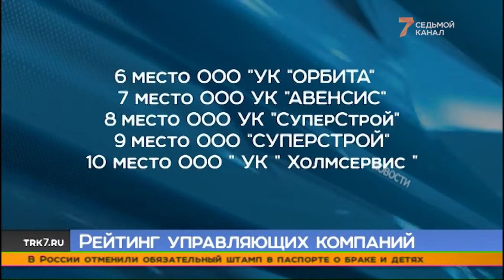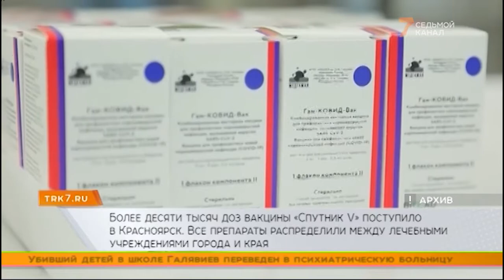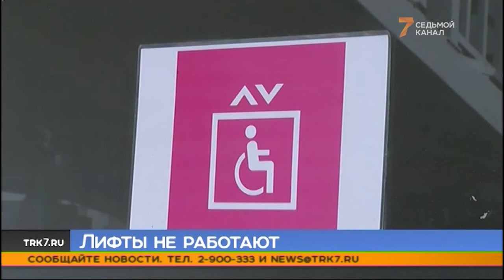Сбил полицейского и обещал его зарезать. Новости «7 канала Красноярск» 16:00, 22.07.2021